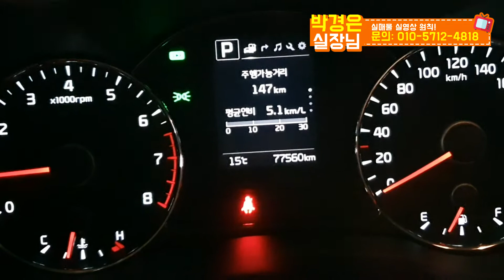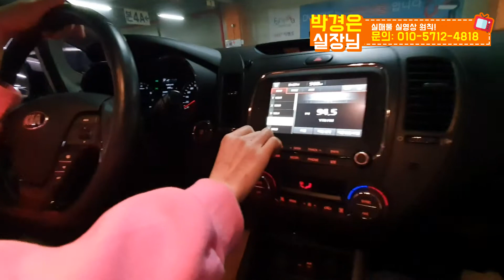(올리자마자판매완료) 더 뉴 K3!! 이보다 더 저렴할수는 없다 ! 1,050만원에 (소중한인연감사합니다)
차종: 기아 더 뉴 K3 1.6 GDI 트렌디 기본형
색상: 흰색
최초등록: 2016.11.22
주행거리: 77,535km
사고여부: 무사고
공인연비: 13.2~19.1km
판매가격: 1,050 만원

*24*상담문의 ! 안심구매 ! 여성의 힘 ! 보여드리겠습니다